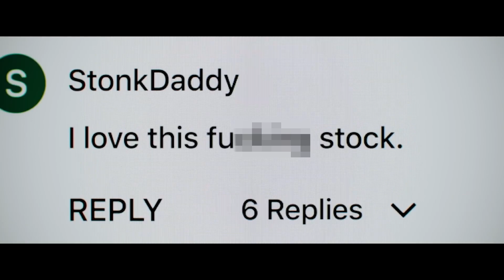Landmark Exclusive with Dumb Money director Craig Gillespie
Director Craig Gillespie talks connecting with the story of dumbmoney – get your tix